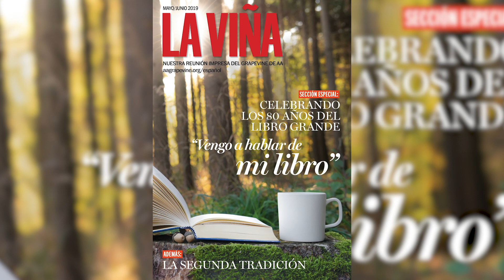Los náufragos - May-Jun '19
“Somos como los pasajeros de una gran embarcación recién salvados del naufragio”.
El texto básico es el libro que nos ha ayudado a tantos alcohólicos a descubrir la naturaleza exacta de nuestra enfermedad y a encontrar la solución a nuestro problema. El alcoholismo es mucho más que beber, es la incapacidad nuestra de encarar los problemas del diario vivir,  no poder controlar nuestras emociones, no saber relacionarnos adecuadamente con los demás, y enfrentar nuestro gran dilema: la falta de poder.

- Oscar M., Medellín, Colombia

Haga clic aquí para ver parte de nuestra literatura relacionada sobre este tema: